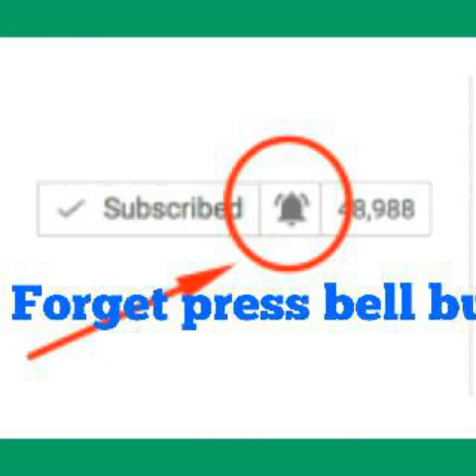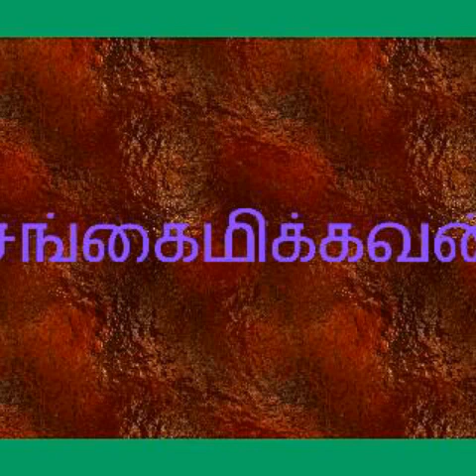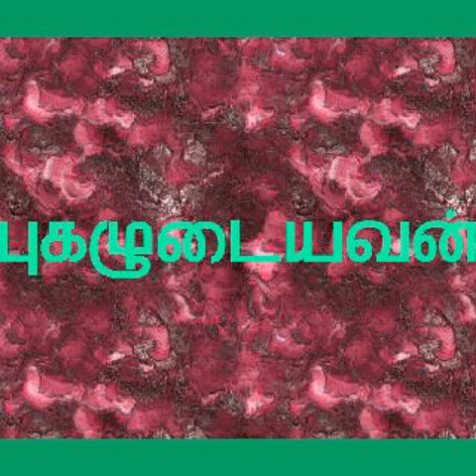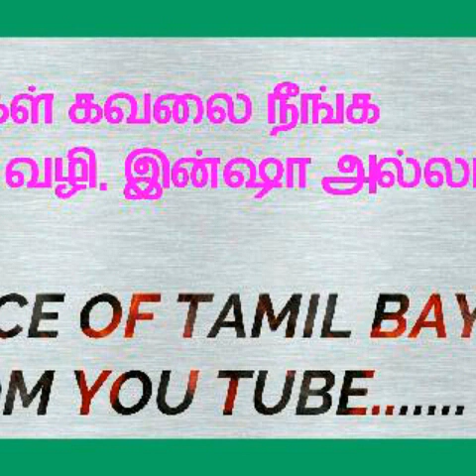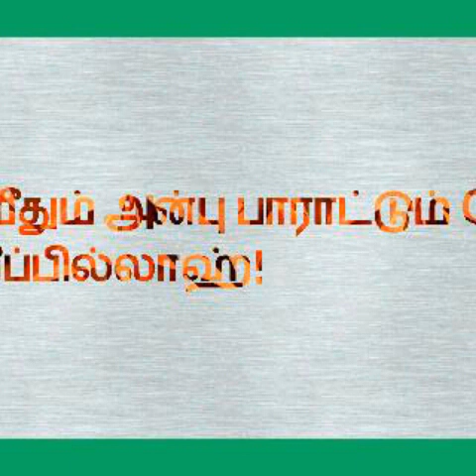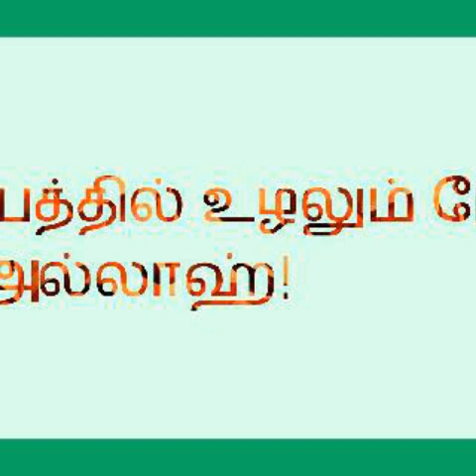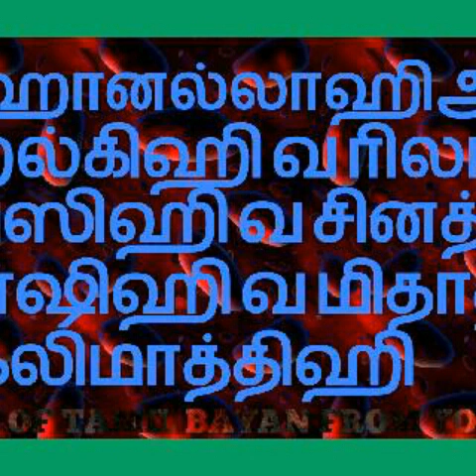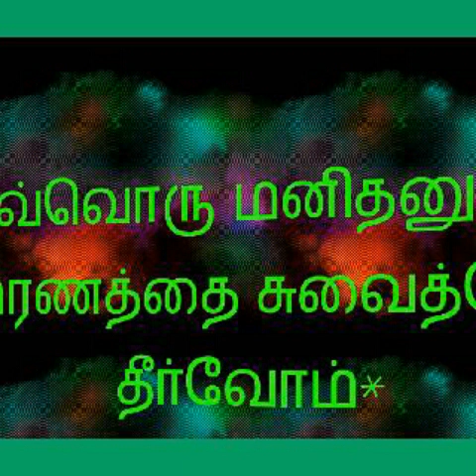📋* மகத்துவம் நிரைந்த துல் ஹஜ் | Magathuvam Niraintha Dhul Haj*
🎤 ஹஜ்ரத் ஹபீப்
முஹம்மது தாவூதி, நத்வி அவர்கள்.

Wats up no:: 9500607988